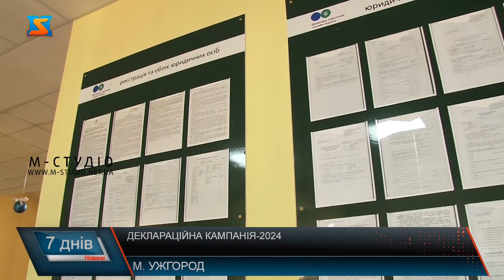Деклараційна кампанія-2024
У центрі обслуговування платників податків Ужгорода – людно. Стартувала деклараційна кампанія-2024 і питань виникає багато. То ж за консультацією - ідуть до фахівців, аби уникнути халепи. Як ось ужгородець Артем, який займається видавництвом коміксів. А це – підприємець з Ужгорода Петро Павлюк. Працює у сфері послуг. Каже, потребує допомоги  із подання звітності. Особливість деклараційної кампанії, на яку звертають увагу платників податтків податківці – це терміни подачі звітності! Адже 2024 рік - високосний! Крім того, фахівці нагадують, цьогоріч передбачено три основні сесії подачі звітності з визначеними законодавчо термінами. Консультацію з різних питань можна отримати  безпосередньо у фахівців центру обслуговування платників податків, звернутися на гарячу лінію. Також працюють  податкові онлайн-сервіси.